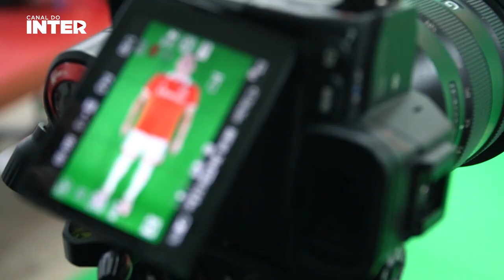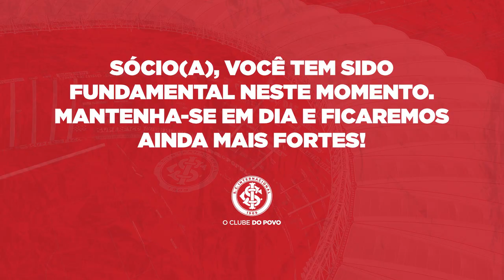🔴 OFICIAL! ALEXANDRE ALEMÃO É DO INTER!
O Inter anunciou nesta sexta-feira (18) seu novo reforço: Alexandre Alemão, de 23 anos de idade.

Atleta fecha contrato com o Colorado até o final de 2023.

VÍDEO: TV INTER